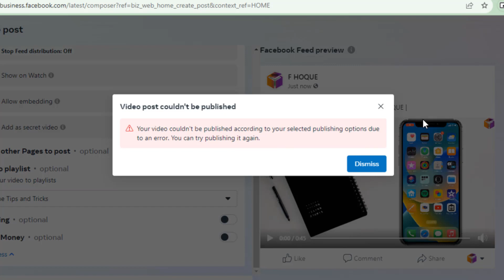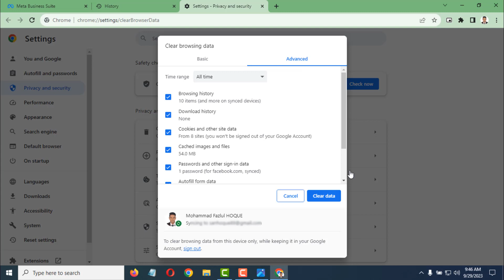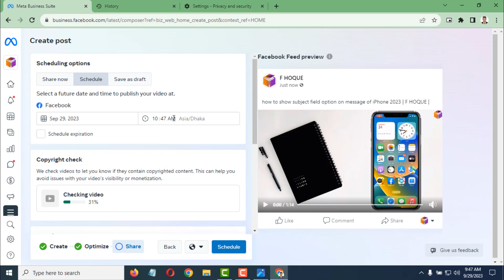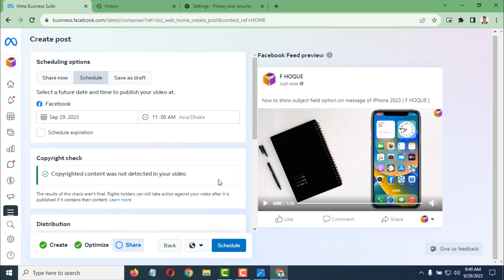how to solve video post couldn't be published on FB page 2023 | PIN TECH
Video upload failed. Error publishing video. Video couldn't be processed. Unable to publish video. Video publishing error. Video post failed to publish. Video upload encountered an error. Video couldn't be published due to an error. This video explains why your YouTube video post might have failed to publish, and how to fix the problem. We cover the most common causes of video publishing errors, such as:
• File size or format: YouTube has limits on the size and format of videos that you can upload. If your video file is too large or in the wrong format, it will not be published.
• Internet connection: A slow or unstable internet connection can also cause video publishing errors. Make sure that you have a good internet connection before trying to publish your video.
• YouTube server issues: Sometimes, YouTube server issues can also prevent videos from being published. If you are experiencing a video publishing error, try again later.
If you are still having trouble publishing your video, please contact YouTube support for assistance.

From
Pin Tech